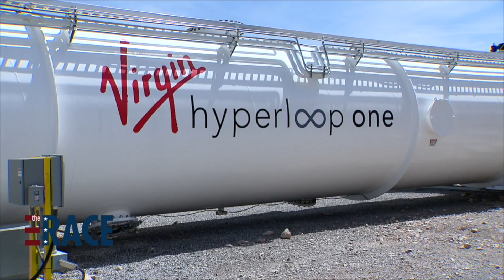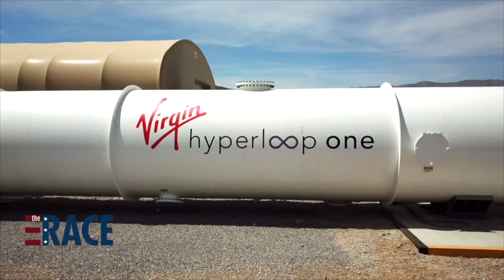Virgin Hyperloop One makes big advancements as others race to develop hyperloop concept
If you haven’t heard of Virgin Hyperloop One by now, pay attention; The company is making huge advancements in the race to develop the future of transportation.